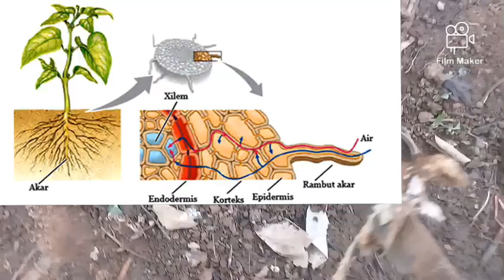🔴Tutorial Menanam timun suri || Perawatan timun suri || Cara menggemburkan tanah pada TANAMAN timun